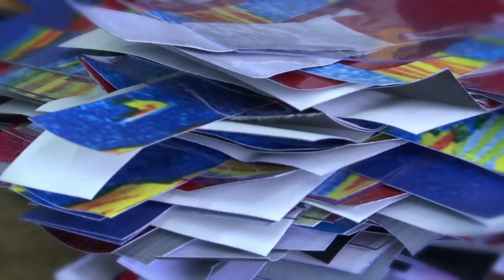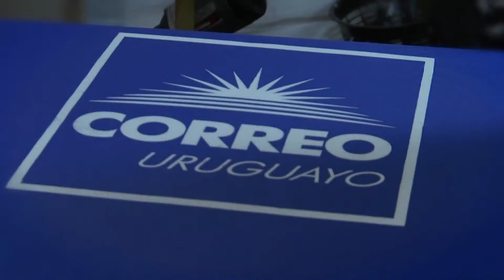CEPRODIH - Asoc. Civil Socia de la Marca Pais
El Centro de Promoción por la Dignidad Humana es una Asociación Civil sin fines de lucro. Su objeto es atender y promover a toda persona que por diversos motivos se encuentre en una situación especialmente vulnerable en Montevideo.